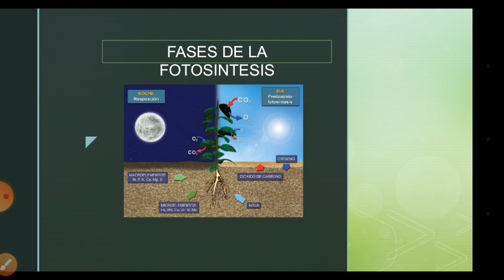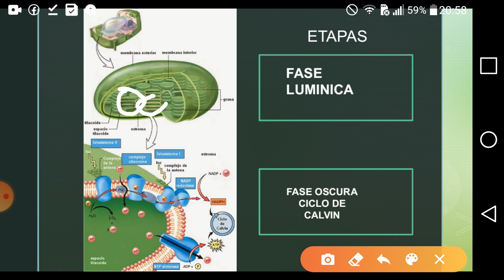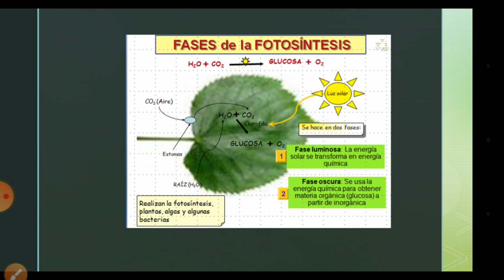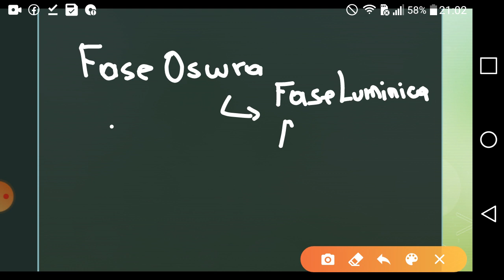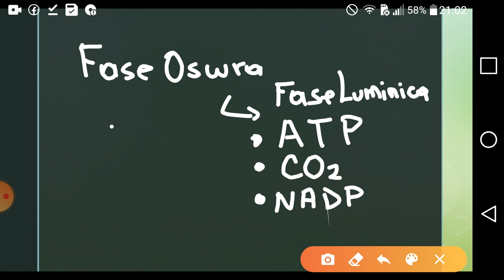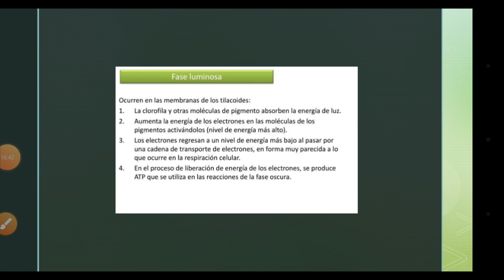Fases de la fotosíntesis